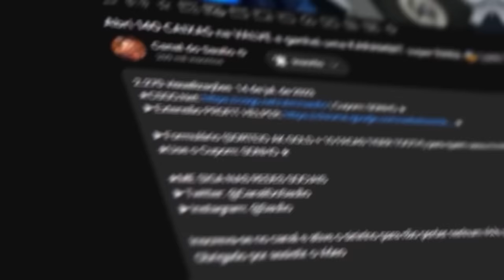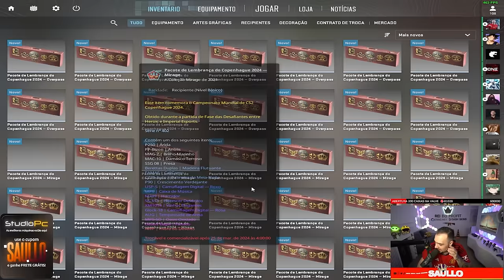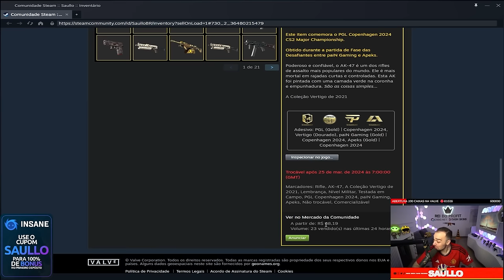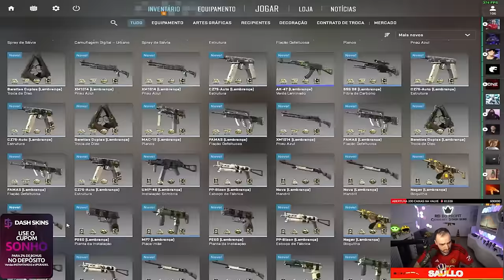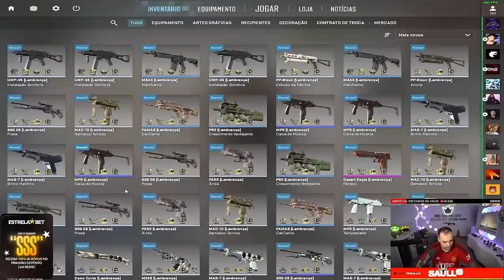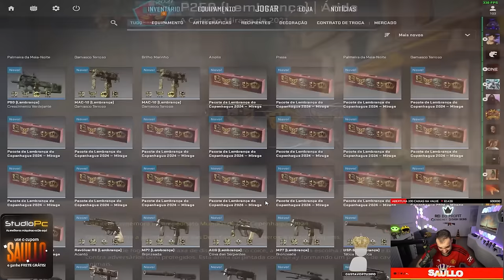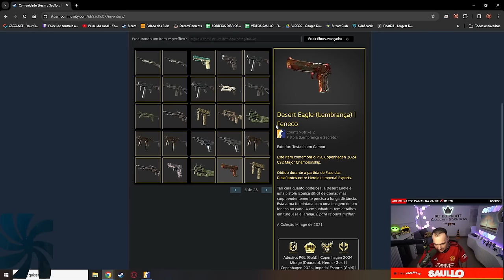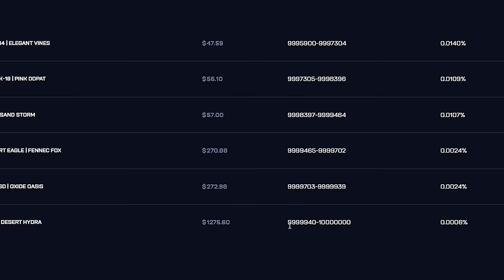Abri 200 CAIXAS "Souvenir" do MAJOR 2024 e GANHEI ITENS RAROS no CS!